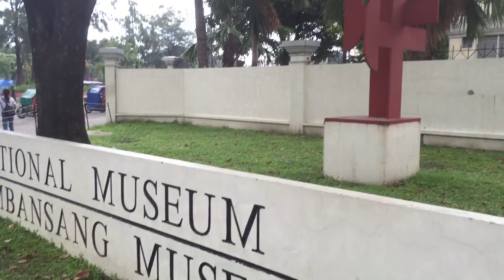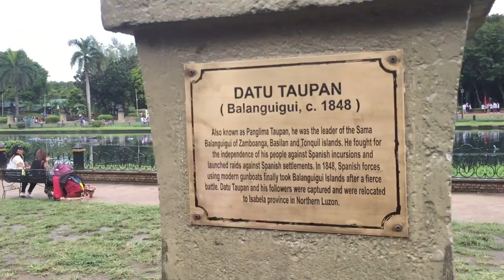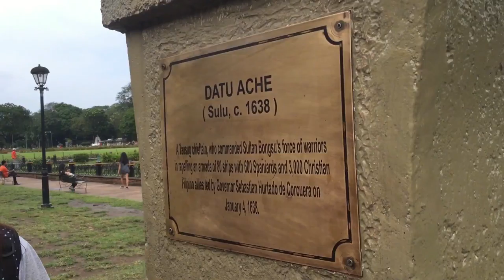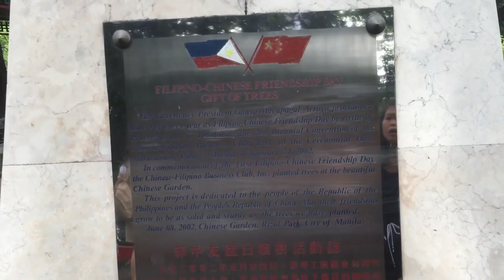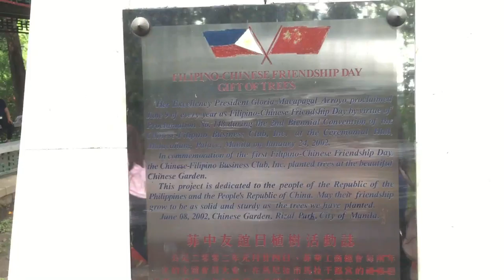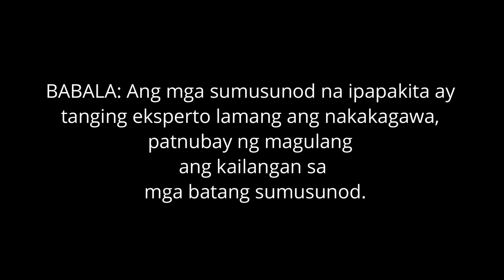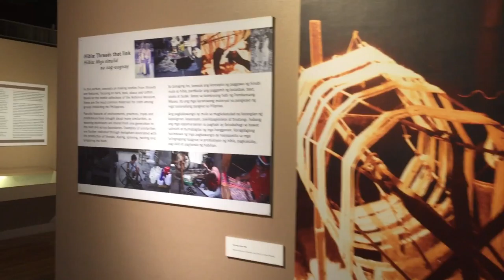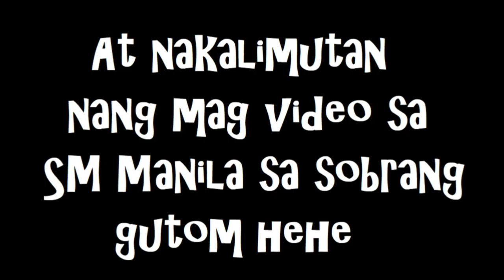A day at NATIONAL MUSEUM of the Philippines I VLOG 2018